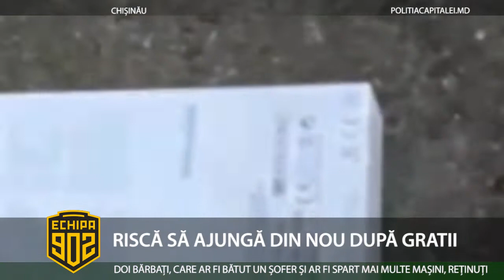RISCĂ SĂ AJUNGĂ DIN NOU DUPĂ GRATII